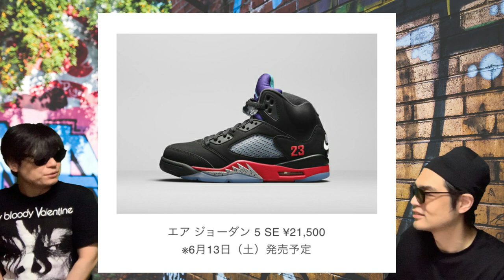買いやすい？！Air Jordan 1 Retro High OG “Game Royal”！エアジョーダン1ハイ ゲームロイヤル！ 555088-041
Air Jordan 1 Retro High OG “Game Royal”について、リーク情報から我々の考察で話しています！

Air Jordan 1 Retro High OG “Game Royal”
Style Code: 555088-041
Color: Black/White-Game Royal-Black
Release Date: May 9th, 2020
Price: $170

そのほか、AJ1のリークについても語っています！

AIR JORDAN 1 RETRO HIGH OG "SILVER TOE"

Air Jordan 1 Retro High OG “MOCHA”

〈CDG（シーディージー）〉と〈Cactus Plant Flea Market（カクタス プラント フリー マーケット）〉タッグを組んだコラボTシャツを発売。